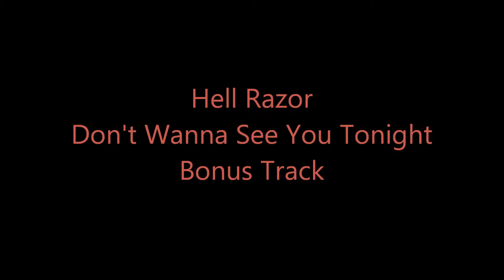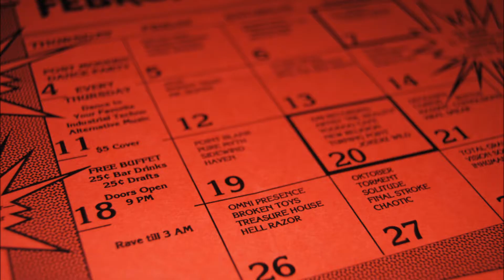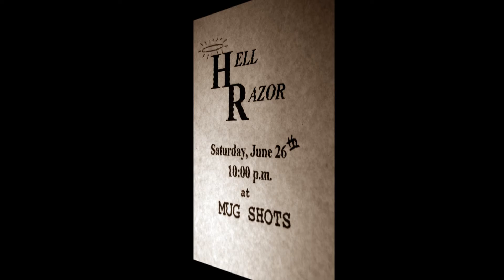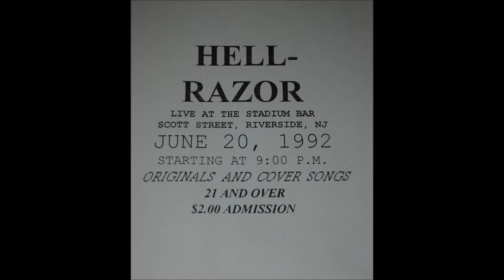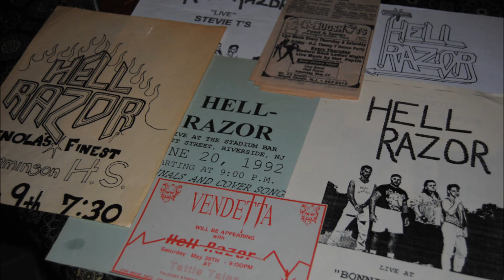Hell Razor "Don't Wanna See You Tonight" 1993 Bonus Track*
Alt Version Raw Track Lifestyles of the poor and unknown